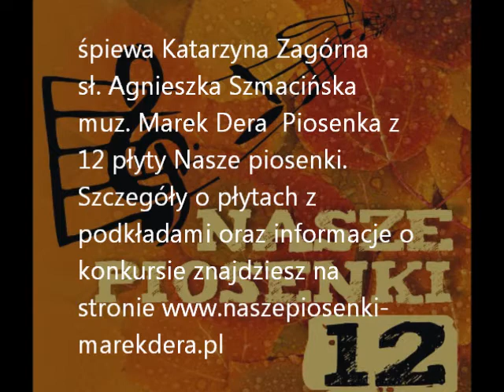Katarzyna Zagórna Życzenia dla Ciebie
śpiewa Katarzyna Zagórna sł. Agnieszka Szmacińska muz. Marek Dera aranżacja Tomasz Kruszewski